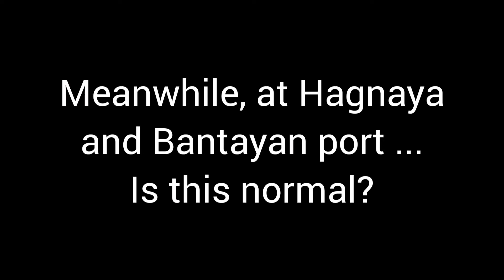Ships Side By Side At Hagnaya And Bantayan Port. Is this Normal? | Cebu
Is this normal? This happened in both Hagnaya and Bantayan port during our trip to Bantayan.

I guess since people were not panicking that these ships normally do this. Could it be because the port is small, arriving ships tend to bump docked ships ending up side by side?

And only thin tires separate the ships from literally sticking to each other. 😅